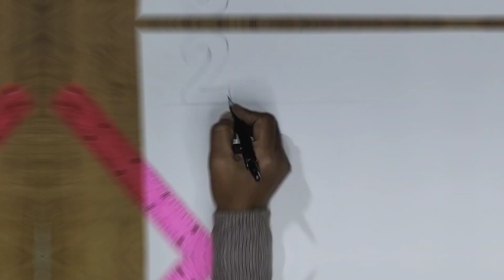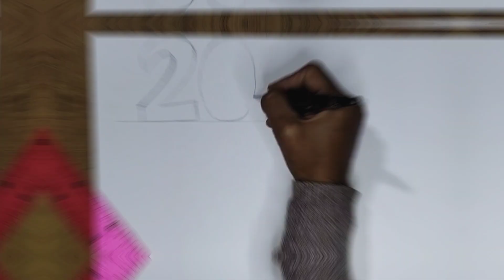How to draw 2023 numbers 3D trick art on white paper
hey everyone and welcome back to my channel . today we'll be drawing 2023 trick art , easy , simple and real quick . don't forget to like and subscribe if you liked the video!

3d trick art letter
trick art museum in tokyo, japan
trick art museum las vegas
drawing trick art
trick art time lapse
draw a letter m hole on line paper 3d trick art
draw a letter "z" hole on line paper 3d trick art
3d trick art door
trick art on hand - cool 3d hole optical illusion
trick art drawing - how to draw 3d letter g
3d drawing illusion-trick art
cool trick art drawing 3d on papper easy r
trick art 1
trick art 3d letter
trick art graphite
trick art drawing 3d step by step
trick art to good
3d trick art drawing
trick art origm
trick art museum - 3d selfie experience
how to draw trick art 3d building online paper
3d trick art museum las vegas
trick art on paper drawing 3d
3d trick art horror drawing: skinning a hand
japan trick art museum
3d trick art on paper letter i
trick art rin
drawing a t rex - anamorphic optical illusion - 3d trick art
drawing g hole in line paper - 3d trick art
3d trick art lexi
trick art
simple trick art
dinosaur on paper trick art 3d
save share trick art museum - 3d art and interactive selfie photo experience las vegas
trick art tutorial
how to draw sarah in 3d letters trick art drawing
how to make trick art
trick art hostell
trick art origami
trick art crazy
trick art drawing - how to draw 3d letter